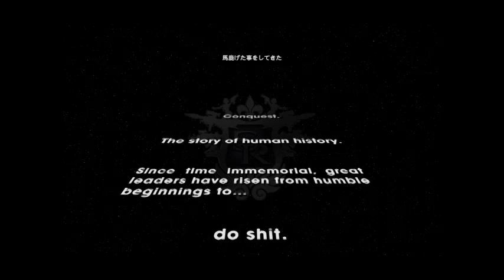001 Saints Row The Third-悪夢の銀行強盗（When Good Heists Go Bad）Act 1 2017-01-30_17-15-21.mp4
001 Saints Row2-脱獄(Jailbreak)2017年1月23日午後3時2分.mp4